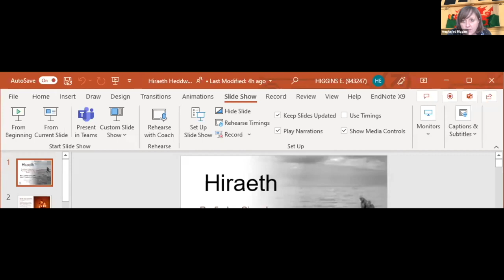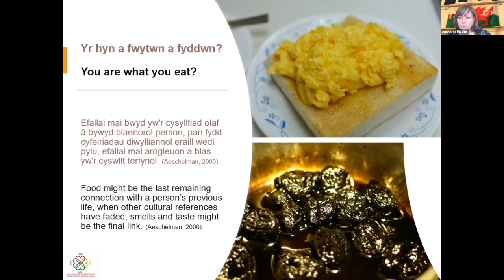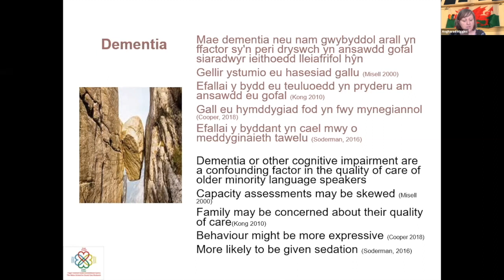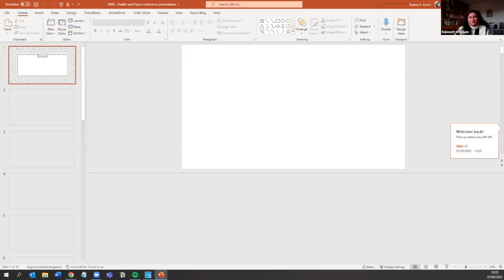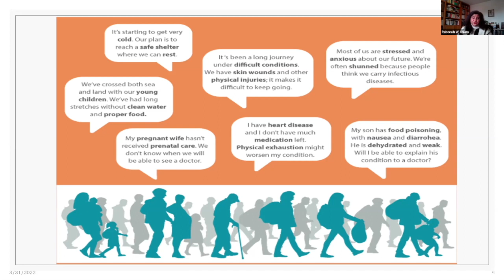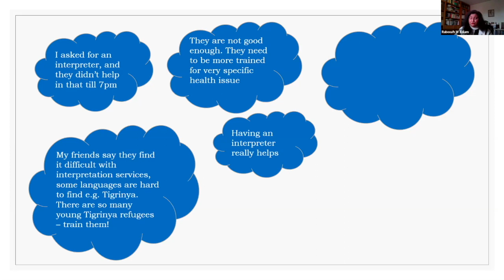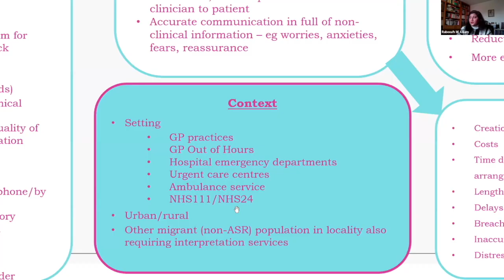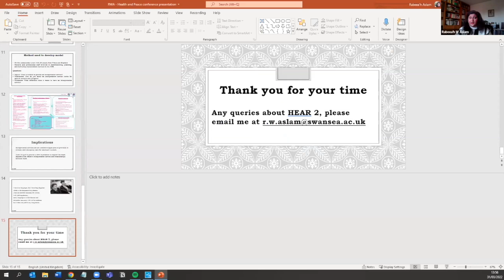Peace and Health Conference Panel 4